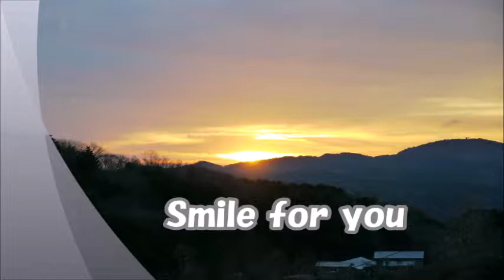"A Smile for you” DUET 大塚幸栄(さきえ）作詞・作曲：大塚幸栄 / 編曲・sound creator:大塚カズヒコ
1993.10．20リリース。サッカー清水エスパルスの澤登正朗選手のテーマソング「栄光のゴール」のカップリング曲として制作されました。富士山のエネルギーが、いつの時代も人々に勇気や元気パワーを注ぎ、今もなお世界平和と人類の幸せを願うメッセージソングです。